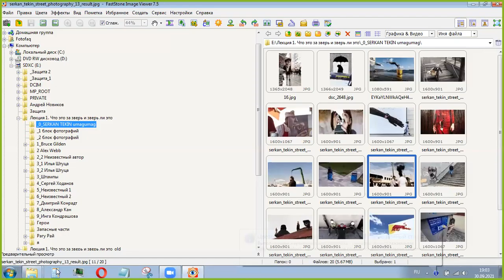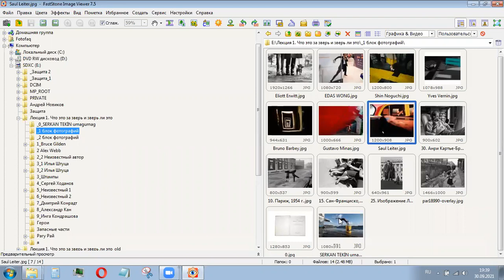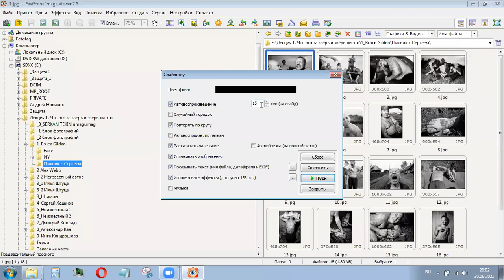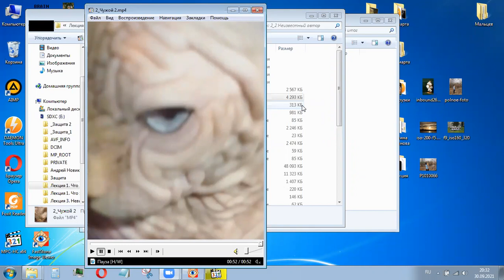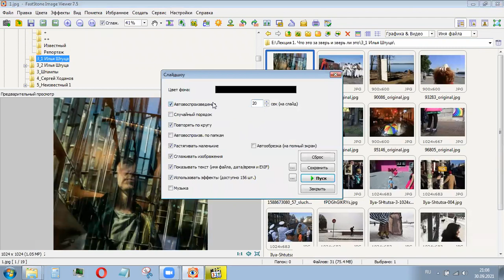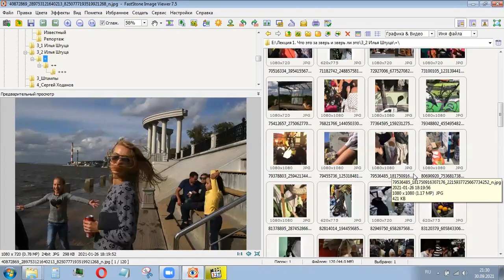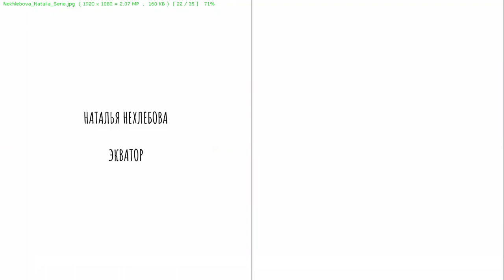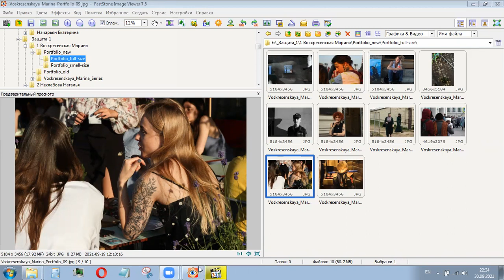Лекция Александра Дрожжина Уличная фотография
Фотофакультет, 2021 год

Лекцию читает выпускник Фотофакультета имени Ю. Гальперина Александр Дрожжин. Эта лекция - часть программы обучения наших студентов на двухгодичных курсах.

Также у нас есть экспресс-курсы для начинающих фотографов и профи. Все экспресс-курсы, на которые уже открыт набор, по ссылке

Александр Дрожжин также ведёт у нас экспресс-курс Стритфото (Уличная фотография). Ближайший поток этого курса стартует уже в январе

"Искусство зафиксировать мгновение: лекция по уличной фотографии"

Добро пожаловать на наше увлекательное путешествие в мир уличной фотографии! В этой захватывающей лекции вы окунетесь в уличные дебри и узнаете, как запечатлеть на удивление живые и автентичные моменты, происходящие перед вашими глазами.

На протяжении этого видео вы будете сопровождать одного из наймолодших, но очень талантливых уличных фотографов на его колоритных и плавающих по улицам приключениях. Разделив его опыт, вы изучите разнообразные техники и подходы, которые помогают создать уникальные и удивительные снимки в различных городских ситуациях.

Вы научитесь выбирать идеальные позиции для фотографирования, использовать свет и тени для создания эффектных композиций, а также задействовать архитектуру и окружающие объекты для добавления интереса и глубины в ваши снимки. Независимо от того, являетесь ли вы опытным фотографом или новичком в мире фотографии, эта лекция предоставит вам полезные советы и улучшит ваши навыки.

Вперед, отправьтесь в уличную джунгли фотографии и откройте новые горизонты своего таланта!